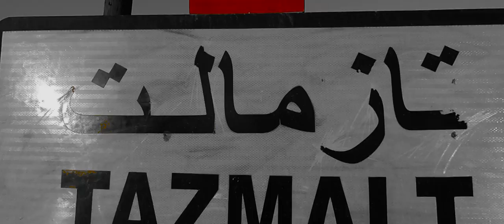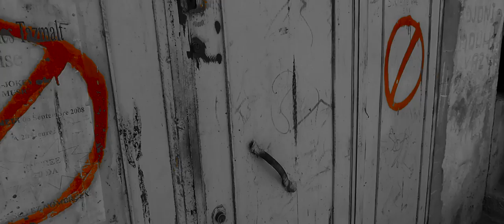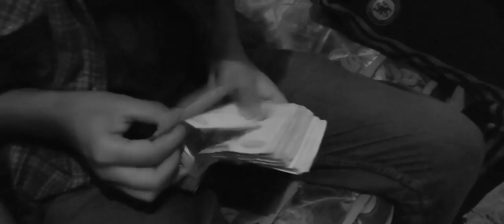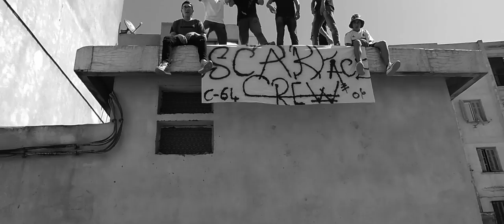Scarface Crew - 064 [Clip Officiel]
Beat by elchapo beats